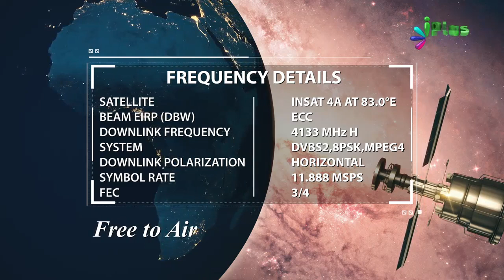Naat Sharif - Buland itna ilaahi Khayaal De Dena.... - iPlus TV